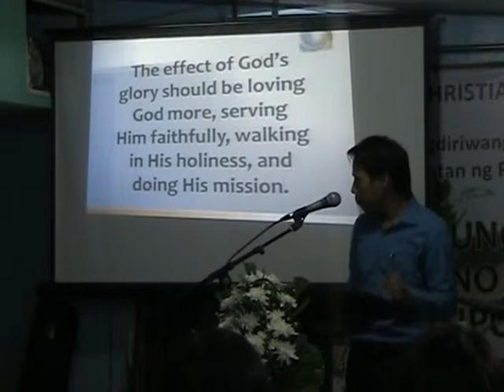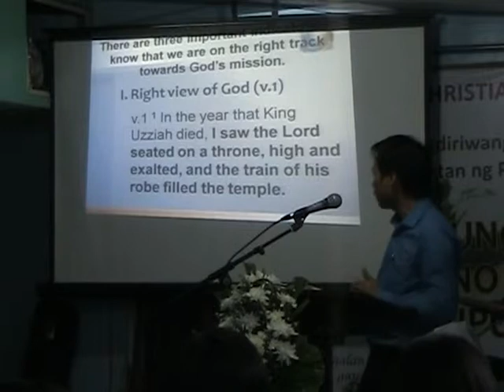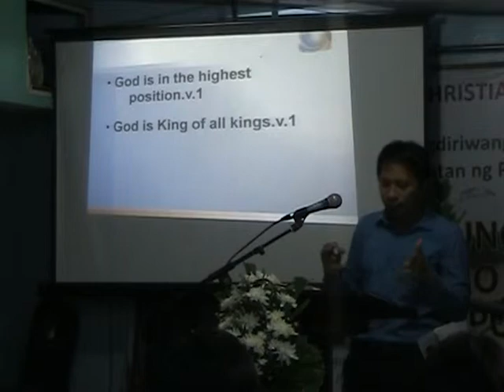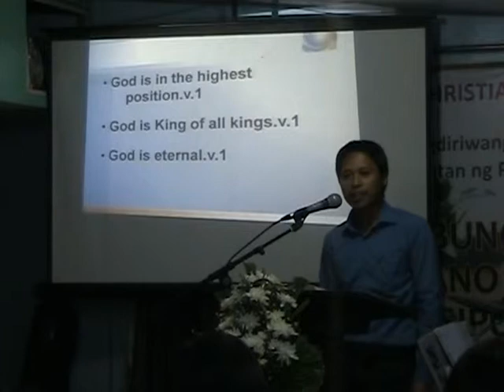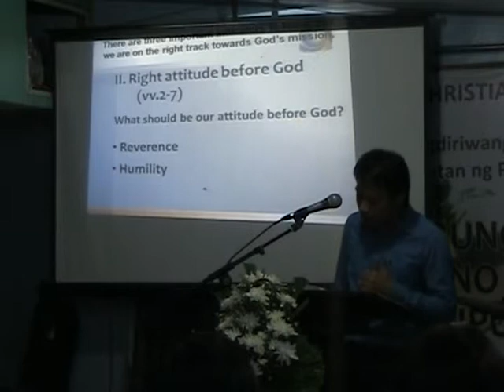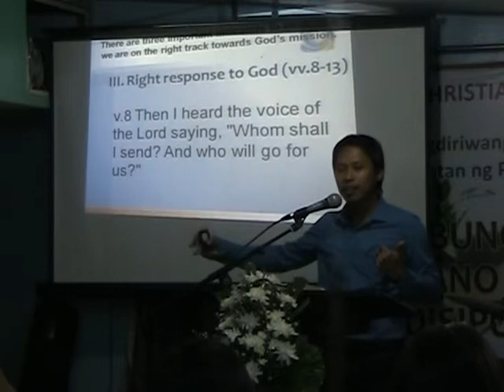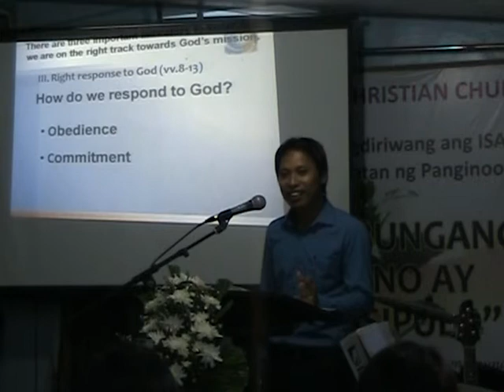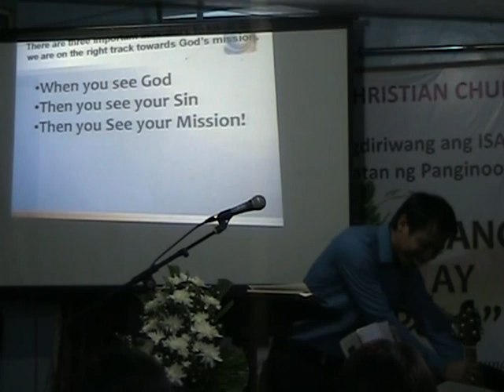THE EFFECTS OF GOD'S GLORY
Pastor Andy Mendoza's message on Isaiah 6:1:13
GBCC Sunday Worship Service, 11 May 2014.